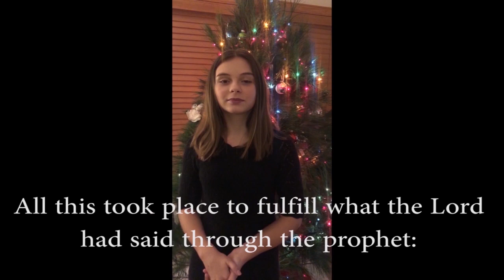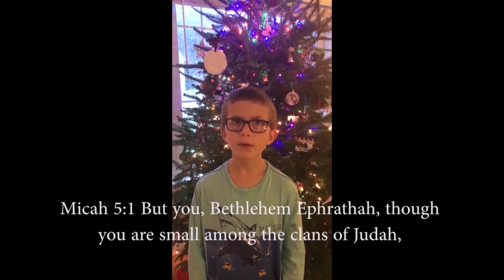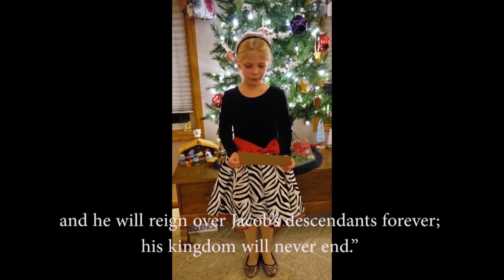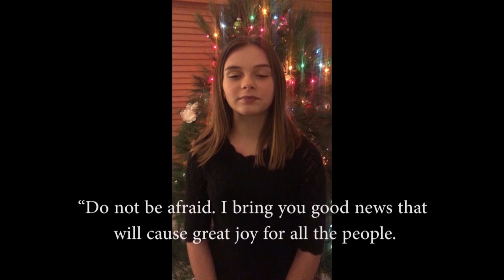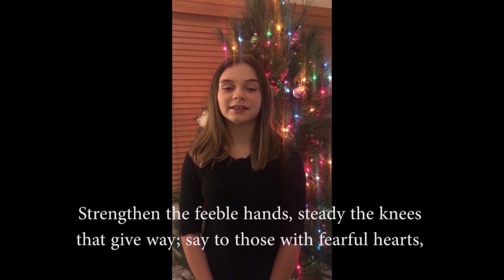Children's Christmas Program Dec. 27th- 2020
Theme: This service today is led by 41 Redeemer Students from 22 families as they lead us through the prophecies and history of a very real person named Jesus of Nazareth. As our students tell this story, remember that these words aren’t their own, but rather God’s Word to us today. We hear a foundational word for our Christmas joy saying in Isaiah 35:4, “He will come to save you!” And today we are thankful! Thankful for a God who fulfilled his promise in Jesus to save us. Thankful that this Christmas we have children tell us the joy of Jesus in their hearts through sharing God’s Word and the sharing of their music.